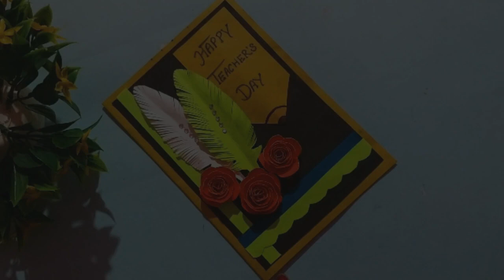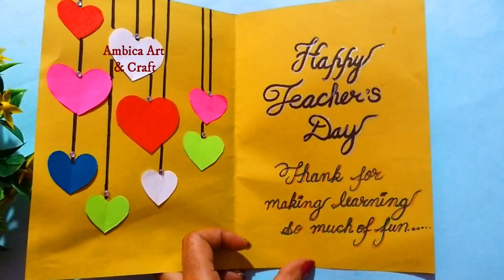DIY Teacher's Day easy card make at home How to make Teacher's Day special greeting card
How to make Teacher's Day card | Handmade Teachers day card making idea | Handmade Card tutorial.

Materials .
 1.Color Papers
 2.Pencil
 3.Sketch Pen
 4.Glue & Scissor
 5.Colour stones